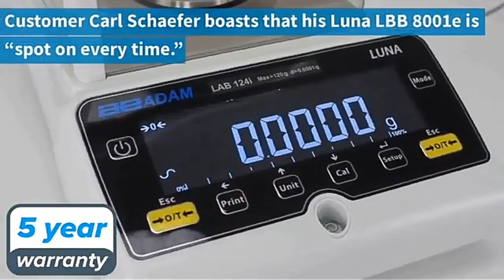We Are Offering 5 Year Warranty On Analytical Balances